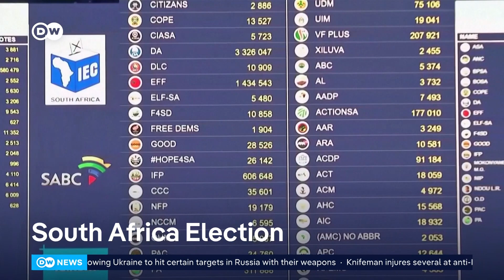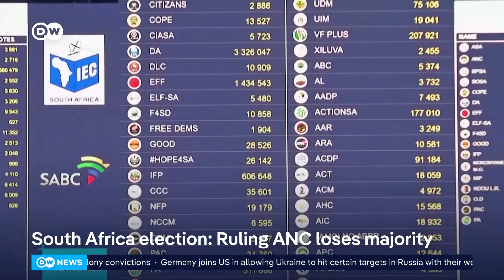DW-TV | Journal - Countdown, Opening (New version 2024)